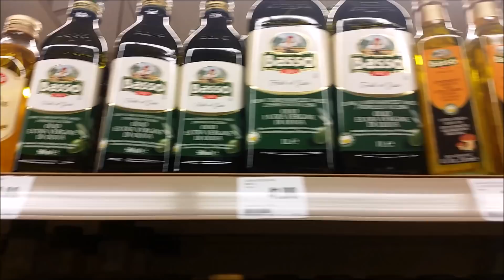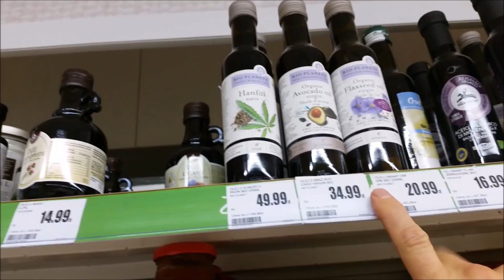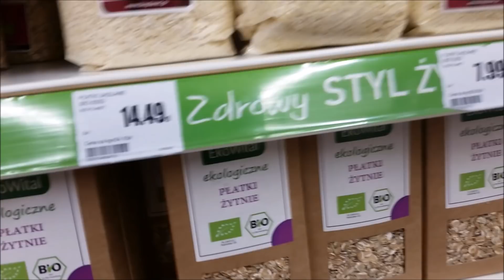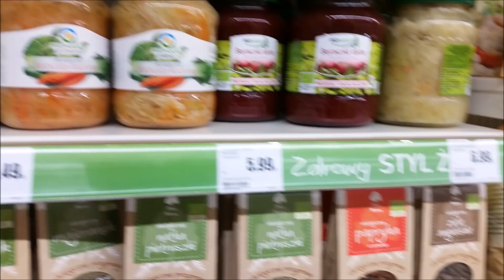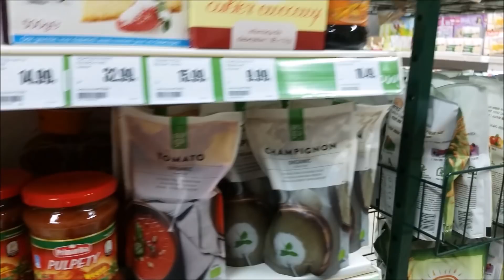Reportaż z supermarketu, 🤔🤔 czyli Zdrowa czy (nie) Zdrowa żywność 💯⁉️ Część II #92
Reportaż z supermarketu, 🤔🤔 czyli Zdrowa czy (nie) Zdrowa żywność  💯⁉️ Część II
☑️ Czy olej kokosowy jest dla nas zdrowy a jesli tak to jaki?
☑️ Czyli największym wyzwaniem jest zrozumienie i zaakceptowanie, że jedzenie przetworzonych termicznie pokarmów, czy to są BIO, czy ekologiczne to nadal jest to tylko droższy - bezwartościowy pokarm...

Nakręciłem krótki reportaż, który ze względów mobilności internetu podzieliłem jednak na dwie części.
Tutaj jest część I

Napiszcie nam czy takie reportaże również będą miały dla Was wartość i czy chcielibyście takie filmy również oglądać⁉️ Najlepszego💝!